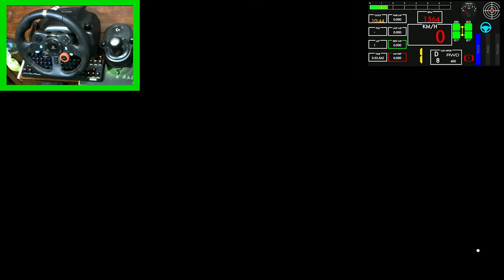CADILLAC 1959 ELDORADO FORZA HORIZON 4 | Logitech G29 Gameplay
╠ Need to get the comments and request to make other videos.
Wish guys watched the video happily.

● CPU: I5 8500
● GPU: GTX1060 6GB
● RAM : Corsair 16GB DDR4
● Monitor: LG 27MP59G-P

Simulator Gaming, WRC 8, ets2, RIDE3, dirt4, dirt rally 2.0, The Crew 2, forza Horizon 4, Logitech G29 gameplay, Racing video game, Steering wheel, Video game culture